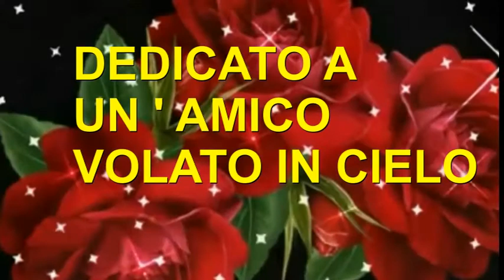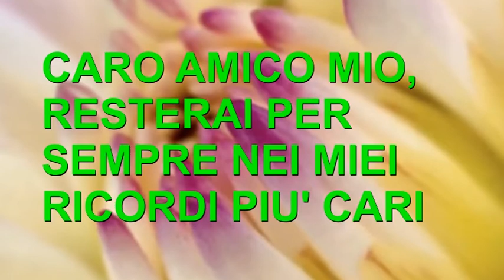CARO AMICO cover di GERARDO VOCCOLA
" CARO AMICO " di OMAR CODAZZI, cover di GERARDO VOCCOLA.
Dedicato ad un AMICO CARISSIMO che mi sta guardando da lassu'.
Ciao.